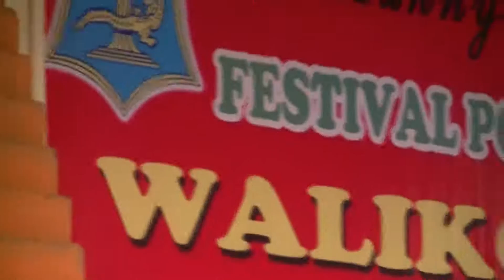Yue Zou Yue Yuan-越走越远“Nadya Natasia ”翻唱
Lomba karaoke mandarin "Wali Kota Cup 2015" di ITC Surabaya.
Kategori usia 9-12 tahun (2015 市长杯华语歌唱大赛。九至十二岁）